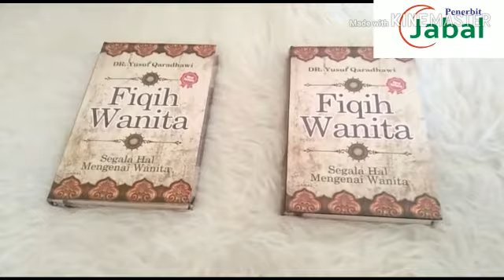Grosir Buku Fiqh Wanita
Penulis: Dr. Yusuf Qardhawi

Ukuran: 320 hlm (16.5 X 24.5 Cm)

Buku ini berbeda dengan buku fiqih yang lainnya. Karena buku ini ditulis oleh ulama yang tidak hanya menguasai ilmu keislaman dan budaya islam tempo dulu tetapi juga mengenal baik kondisi kehidupan masyarakat saat ini.

Buku fiqih wanita ini disajikan untuk Anda sebagai pedoman dan rujukan kehidupan sehari-hari, yang dapat membawa Anda ke arah kebaikan dan kebahagiaan.

Buku ini akan membuat Anda lebih memahami aturan kehidupan Islami dan memberikan jawaban atas berbagai permasalahan yang anda alami sehari-hari.